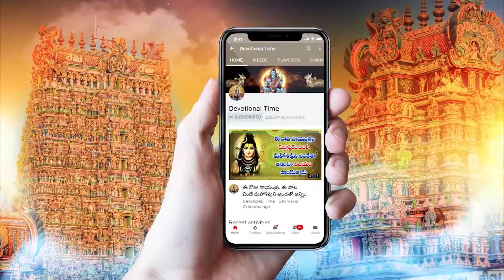సాయంత్రం ఈ పాట వింటే మీజాతకం మారిపోతుంది | Ganesha Navaratri special SOngs | Telugu Vinayaka Songs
Watch ►సాయంత్రం ఈ పాట వింటే  మీజాతకం మారిపోతుంది | Ganesha Navaratri special SOngs | Telugu Vinayaka Songs